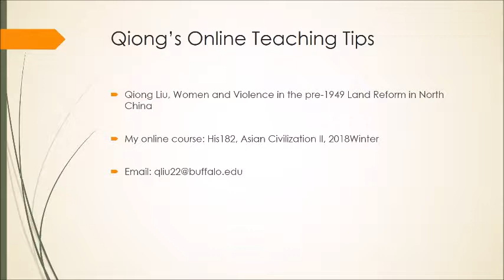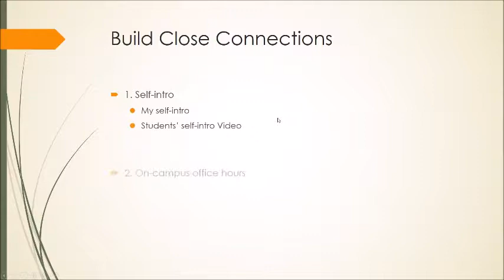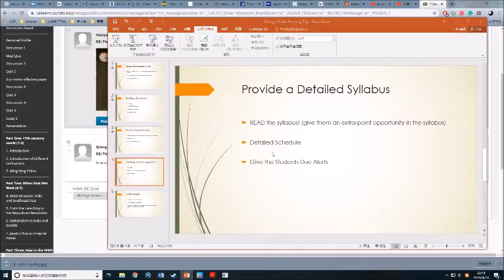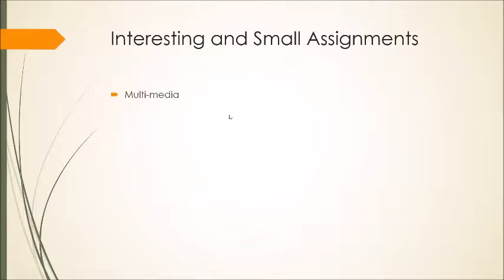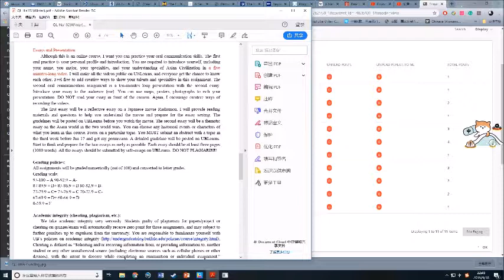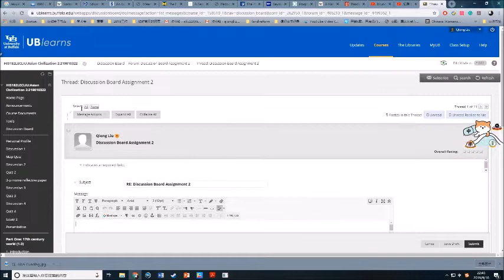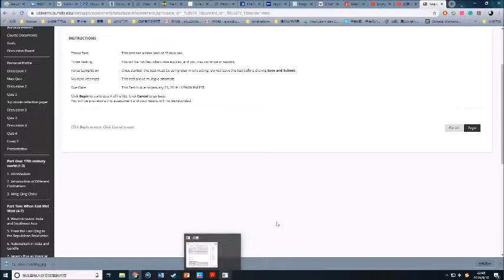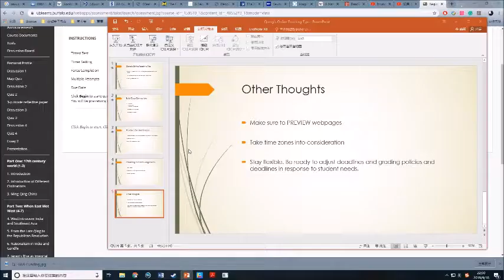Online Class Intro Qiong Liu